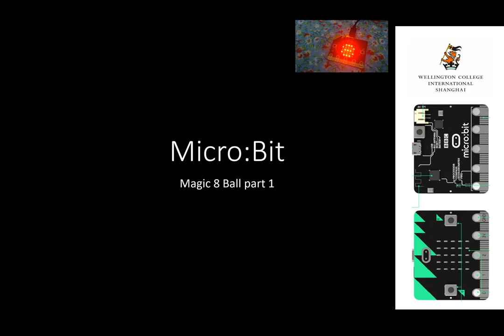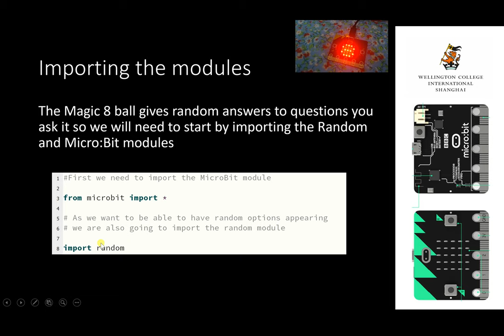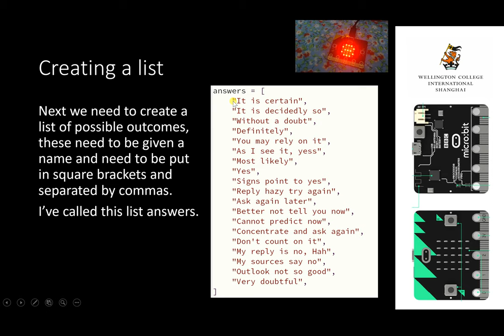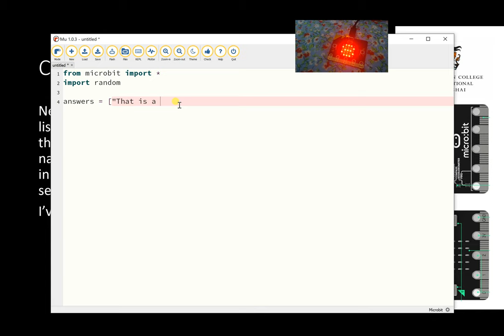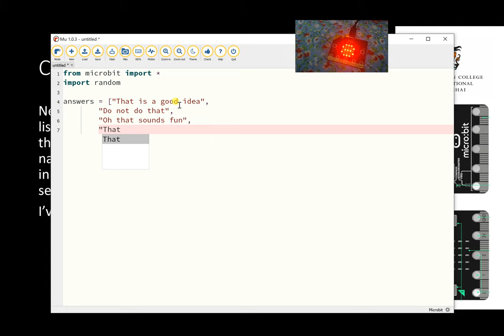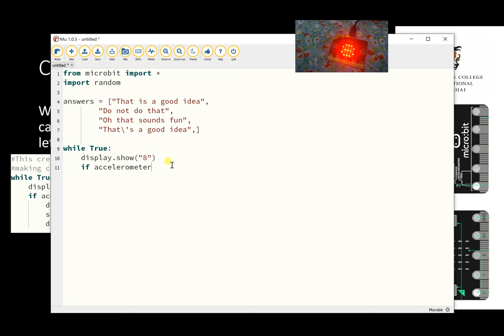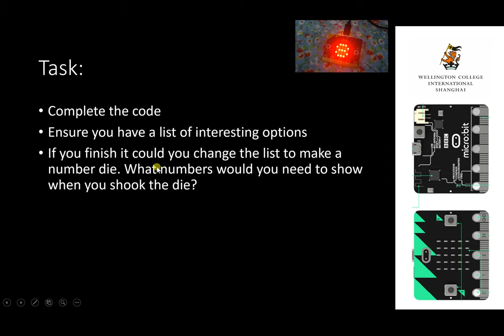MicroBit Magic 8 Ball lesson 1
In this video we use lists, modules, while True loops and Micro:Bit gestures to allow the Micro:Bit to produce a range of possible outputs like the Magic 8 ball did.